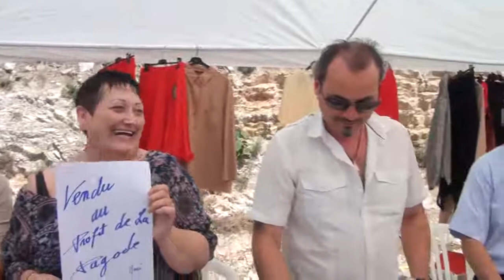Video 27 VattMarseille 30 juin 2013 Kermesse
Kermesse à Vatt Marseille, le 30 juin 2013